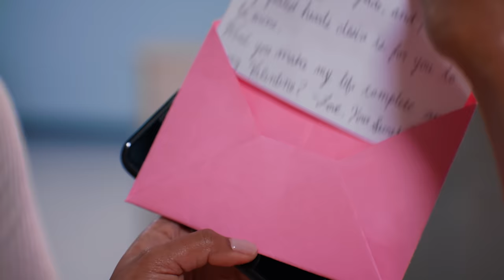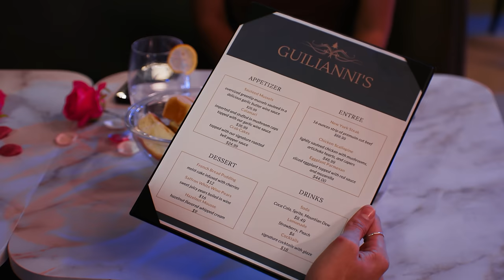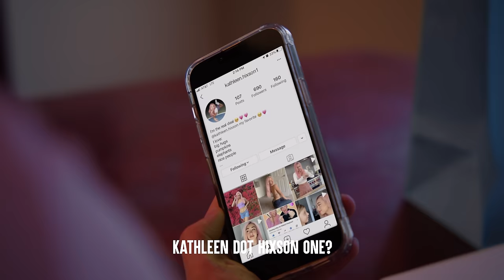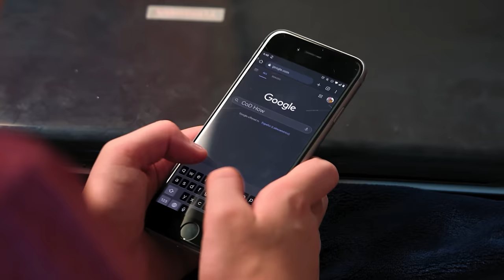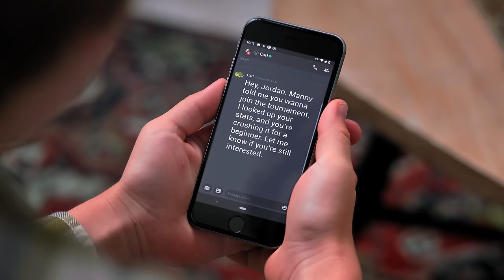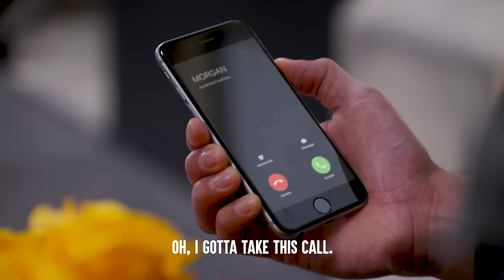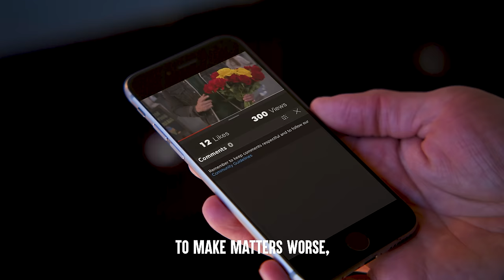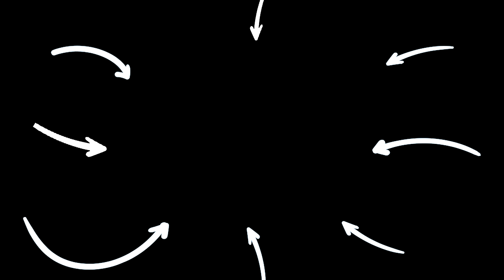People Fail To Impresses Their Crushes | Dhar Mann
CHAPTERS
00:00   Girl Rejects Nerd In Front Of The School (Valentine's Day)
Twin Gets Kidnapped By Stranger
Kid Caught Cheating In Live Audience
Girlfriend Gives Guy Ultimatum Ft. Anas Marwah
1:14:54   Recommended Video To Watch Next